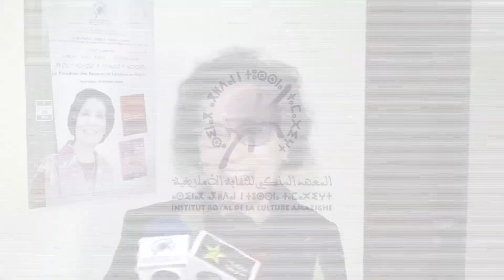SERLAM "Le Paradoxe des Femmes et Langues au Maroc"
Conférence dans le cade du SERLAM du CAL-IRCAM Présenté par  Mme Fatima SADIQI sous le thème "Le Paradoxe des Femmes et Langues au Maroc"
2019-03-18